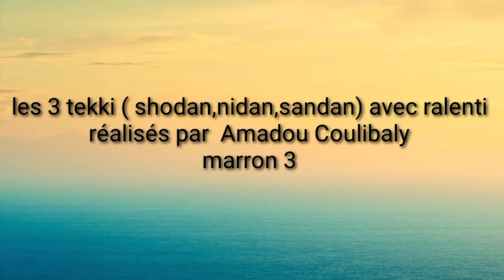Tekki shodan,tekki nidan,tekki sandan(kata,shotokan,attaque défense) par Amadou Coulibaly marron 3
Tekki shodan,tekki nidan,tekki scandant(kata,karaté shotokan) par Amadou Couliblay marron 3